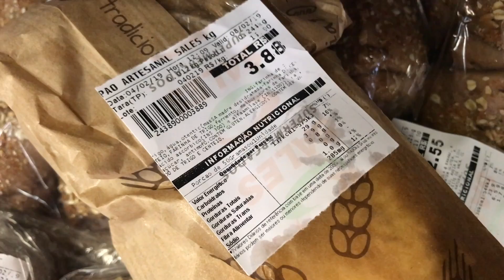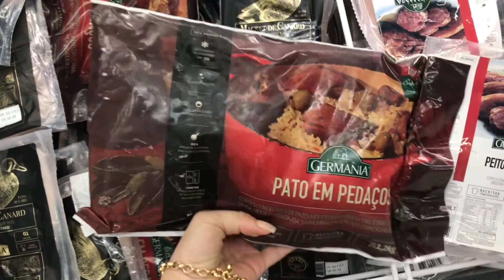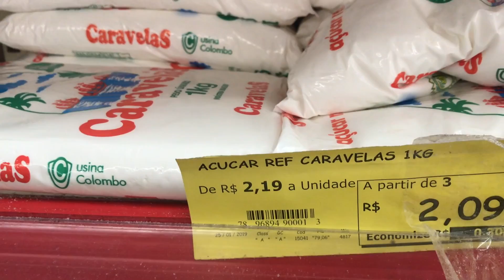JANTAR COMPLETO FRANCÊS - NOITE PARISIENSE COM ATÉ R$85 - DESAFIO | PALOMA SOARES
♥Esse é um vídeo de CARDÁPIO COMPLETO PARA UM DELICIOSO JANTAR COMPLETO FRANCÊS EM UMA NOITE PARISIENSE COM ATÉ R$85,00 PARA com várias ENTRADA, PRATO PRINCIPAL e sobremesa. MOSTREI TAMBÉM AS compras de SUPERMERCADO e decoração da mesa posta! Vale a pena conferir...